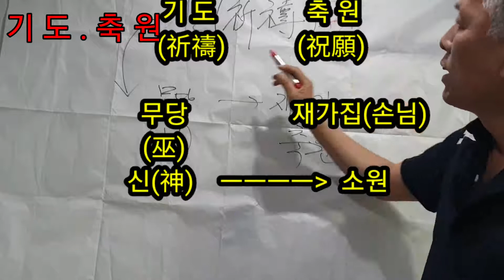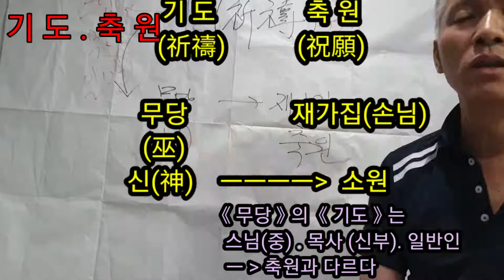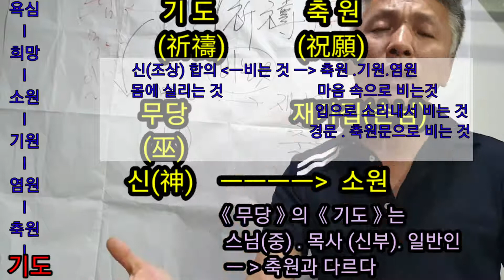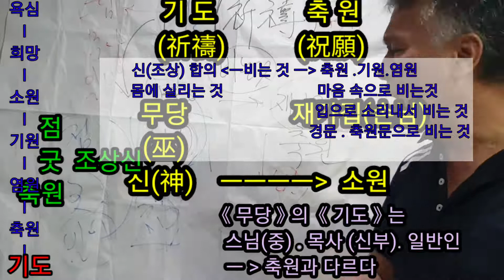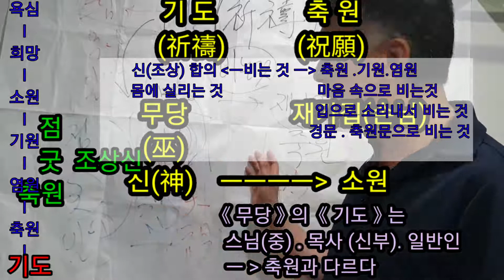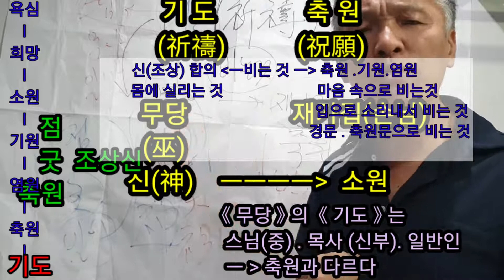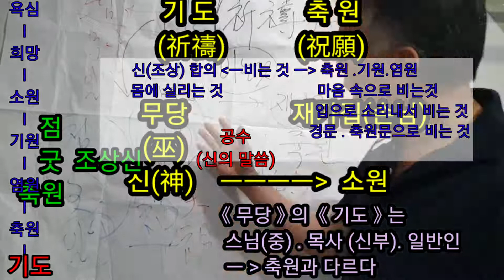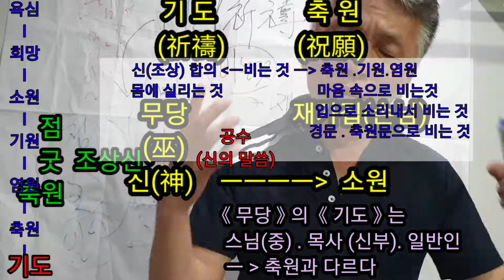기도《진짜기도》무당기도《축원과 기도는 다르다》조상합의기도《내조상을 내몸에 실는것》무속학원《인천점집》